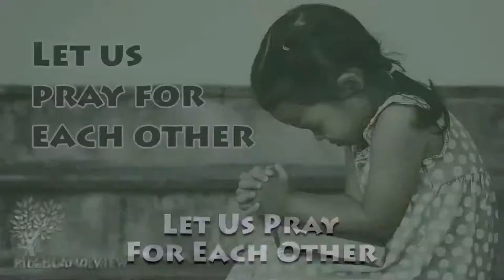Finding yourself - Ruth Orellana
Sermon by: Ruth Orellana
Highland View Church
21600 Academy Terrace
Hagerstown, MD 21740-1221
Senior Pastor: Pr. Bruno Lorenço